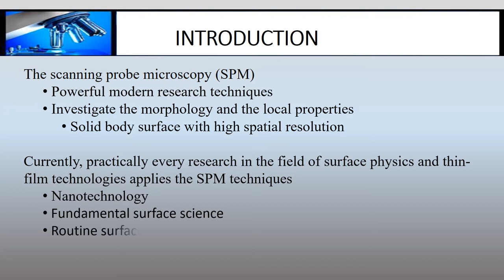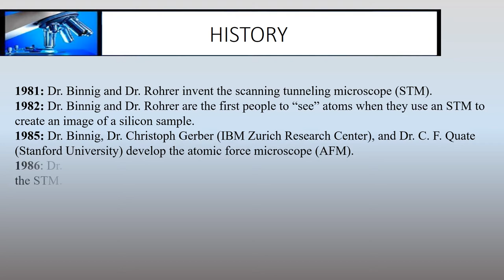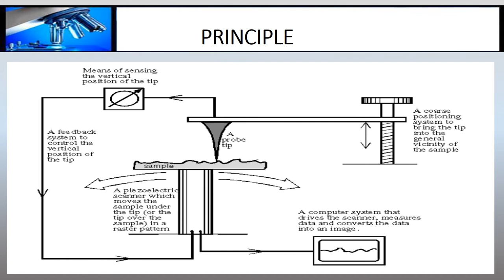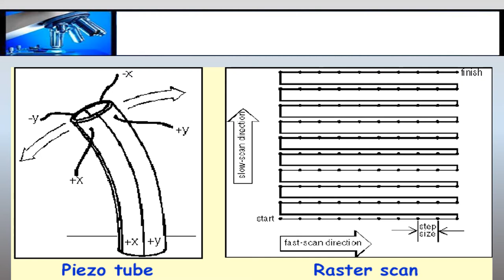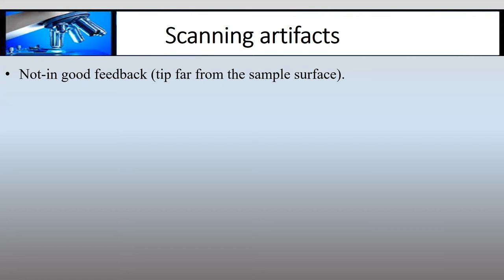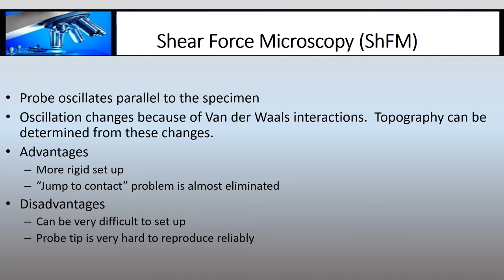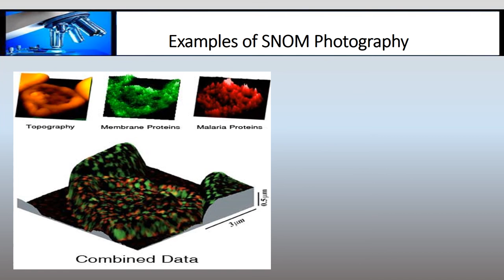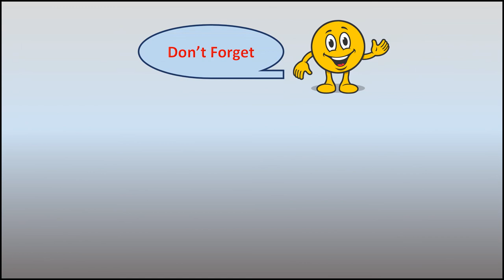Scanning probe microscopy